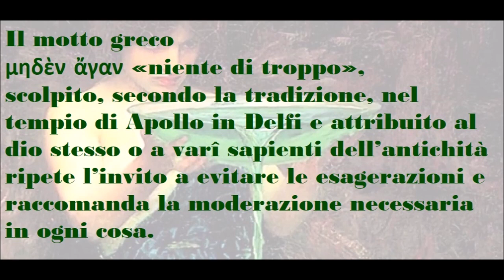🟡 NEMESI - LA DEA DELLA VENDETTA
Nemesi è contemporaneamente una divinità e un'astrazione.
Come divinità le si attribuisce un mito:
amata da Zeus, Nemesi, che è una delle figlie di Nyx (la Notte), cerca di evitare l'abbraccio di Zeus e per questo assume mille forme diverse.
Nemesi personifica la "Vendetta divina" - talvolta la divinità che, come le Erinni, punisce il crimine, ma, più spesso, la potenza incaricata di abbattere ogni "dismisura", per esempio è Nemesi che decise di punire il crudele Narciso preso da un amore per la propria persona eccessivamente intenso ed esclusivo.
Questa è una concezione fondamentale dello spirito ellenico: tutto ciò che si innalza al disopra della sua condizione, in bene come in male, si espone a rappresaglie degli dei.
Il motto greco μηδὲν ἄγαν «niente di troppo», scolpito, secondo la tradizione, nel tempio di Apollo in Delfi e attribuito al dio stesso o a varî sapienti dell'antichità ripete l'invito a evitare le esagerazioni e raccomanda la moderazione necessaria in ogni cosa.